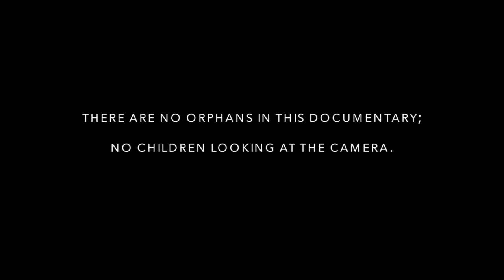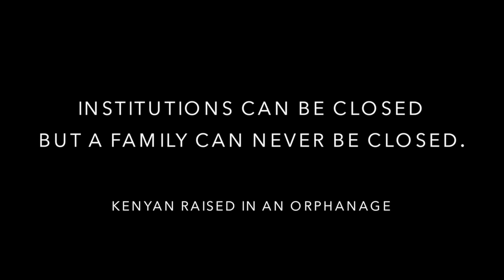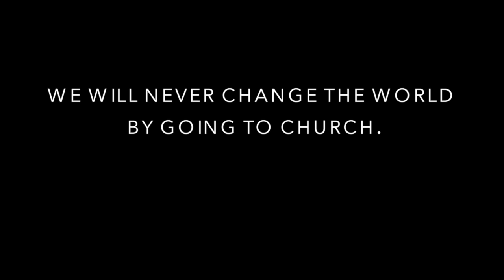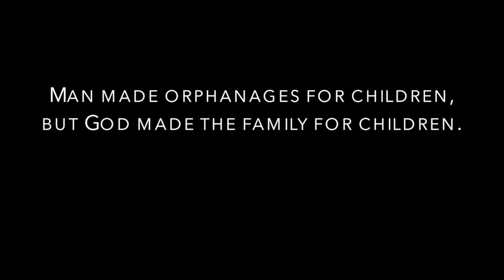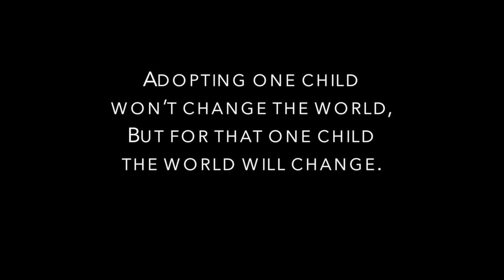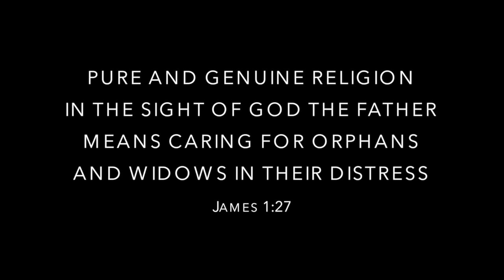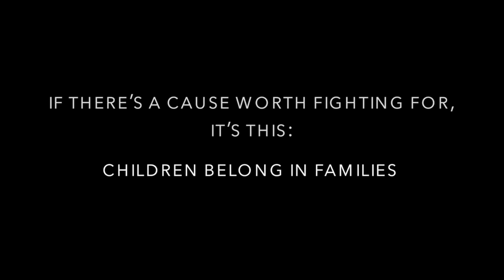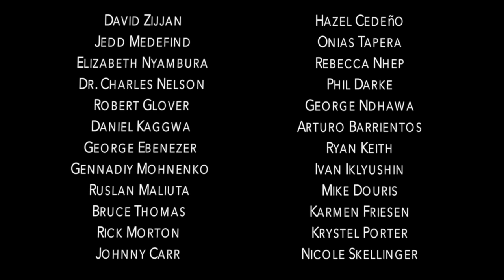A World Without Orphans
There are no orphans in this documentary, no children looking at the camera.  It is a conversation, a discussion by people on the front lines of orphan care.  It is meant to encourage the church to dialogue about its role in the pursuit of a world without orphans.
CREDITS:
Producer/Director/Editor Dianne Becker
Producer Brittany DeVries
Director of Photography Brian Reed
Camera Stephanie Johnson, Sarah Bultman, Carla De Franco
Interviews Dianne Becker, Stephanie Johnson, Jaime Saint, Sarah Bultman, Brittany DeVries